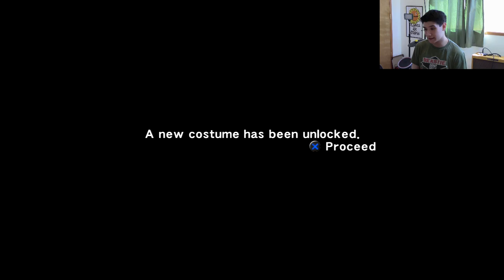Let's Play SAGA: Ninja Gaiden Episode 24 "The Dark Dragon Blade"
Games Included In This Let's Play In Order Of Appearance:

Ninja Gaiden Sigma (PS3)
Ninja Gaiden Sigma 2 (PS3)
Ninja Gaiden 3 Razor's Edge (PS3)

(ALL NINJA GAIDEN GAMES)